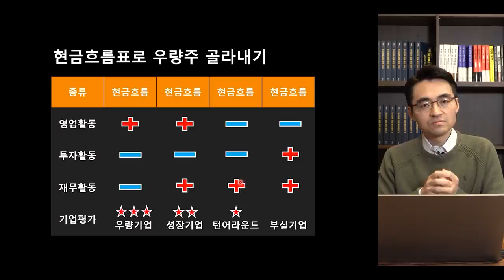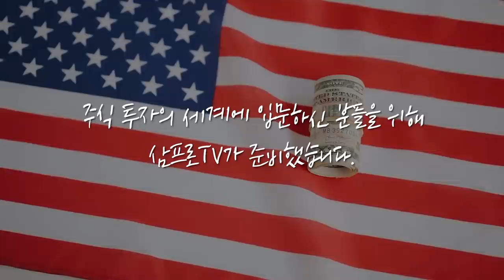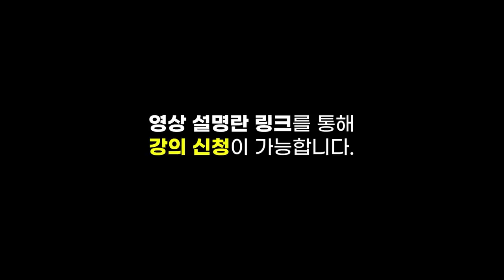[증시 셔터맨] 달러 가치 상승에 외국인 매도 러시.. 코스피, 막판에 낙폭 줄였다 f.한국투자증권 박제영 차장